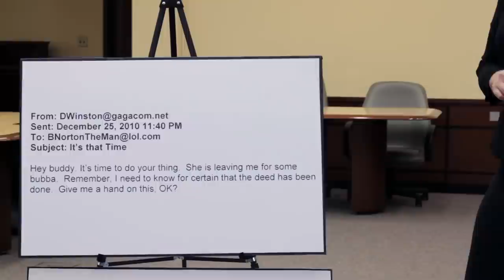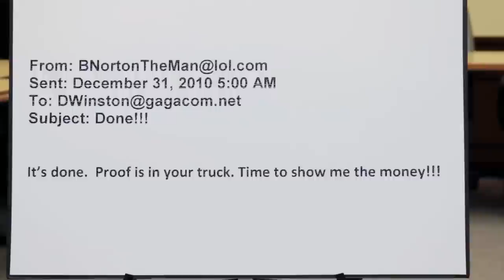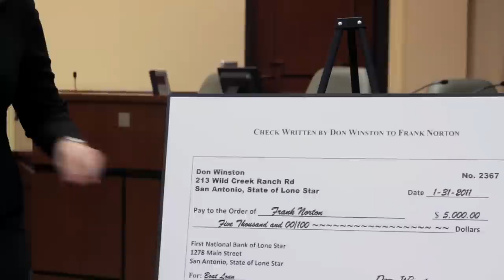Kristen Johnson Demonstrates Effective Closing Argument Techniques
One of Stetson's 2012 Chester Bedell Tournament Champions, Kristen Johnson delivers a strong, clear, and concise example of a persuasive closing argument.